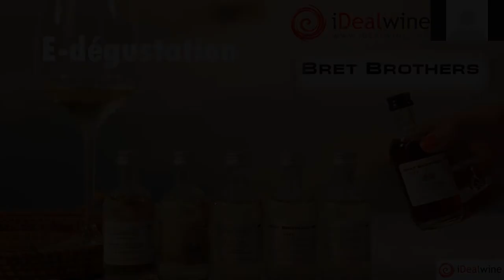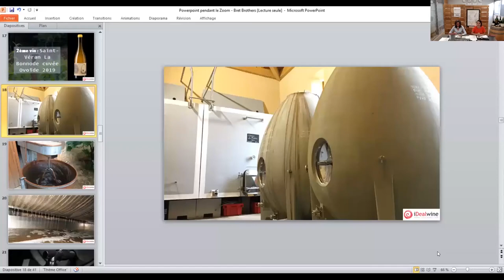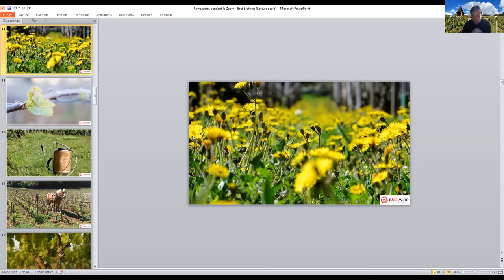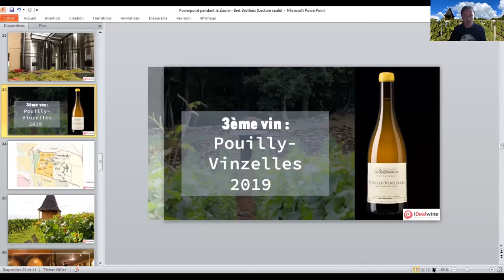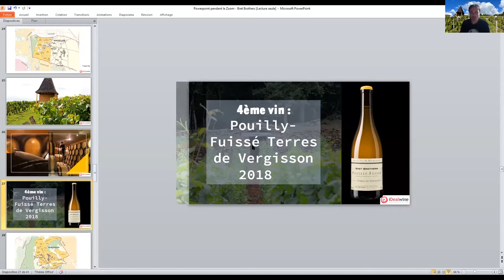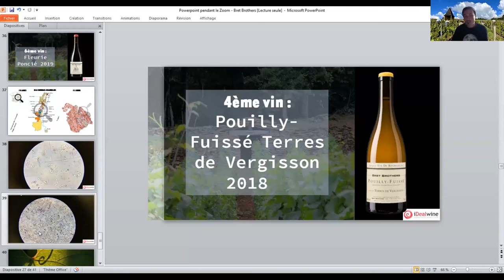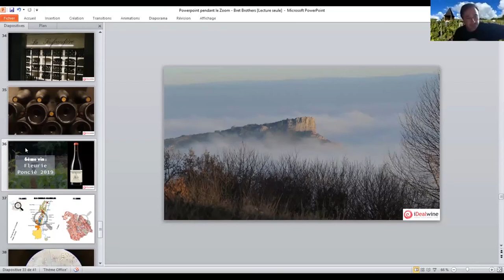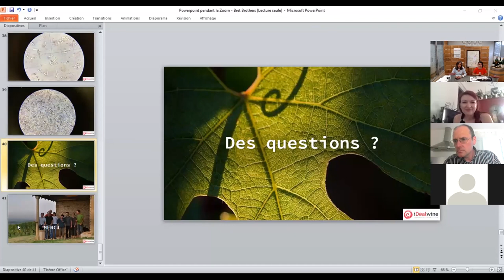E-Dégustation | Bret Brothers & Domaine de la Soufrandière avec Jean-Philippe Bret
Le mardi 20 juillet 2021 nous organisions notre e-dégustation des Grands Vins de Bourgogne du Sud en compagnie du célèbre vigneron Jean-Philippe Bret.
Ce sont 6 cuvées que nous avons dégustées afin de mieux appréhender le vignoble du Mâconnais :
• Saint-Véran La Bonnode 2019
• Saint-Véran La Bonnode cuvée ovoïde 2019
• Pouilly-Vinzelles 2019
• Pouilly-Fuissé Terres de Vergisson des Bret Brothers 2018
• Pouilly-Fuissé En Chatenay zen 2019
• Fleurie Poncié des Bret Brothers 2019

N'hésitez pas à réagir si vous avez apprécié cette vidéo ou si vous avez des questions.

Ne manquez pas nos prochaines Masterclass en vous abonnant à nos comptes Facebook et Instagram.

L’abus d’alcool est dangereux pour la santé. Veillez à déguster avec modération pour conserver toutes vos capacités à apprécier les jolis vins que nous vous présentons.